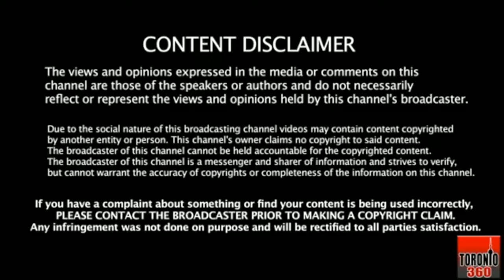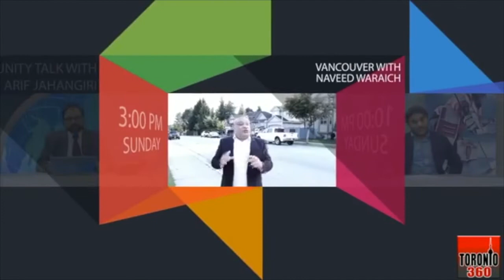Youth Affair CommunityTalk Abdullah Gulab